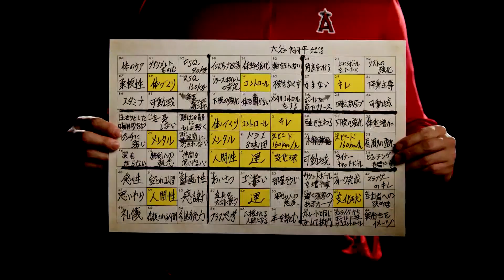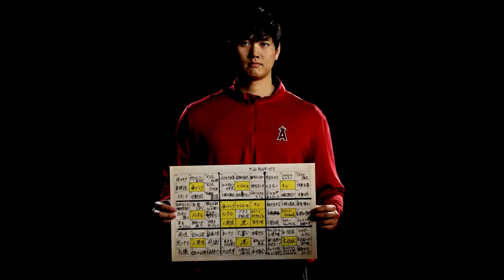MLB The Show 22 (2022) - Intro Video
This is the intro video to MLB The Show 22.

"Every pitch. Every hit. Every win. Make your mark and Own the Show in MLB The Show 22. Play March to October in your style, with updated mode tools to utilize custom uniforms, logos, and created stadiums. Live out your dream Baseball matchups with new Legends joining the diamond. " - IGN

MLB The Show 22 was developed by San Diego Studio and published by Sony Interactive Entertainment in 2022.